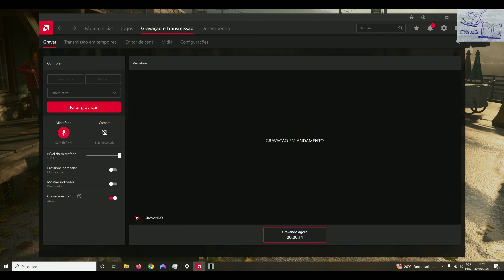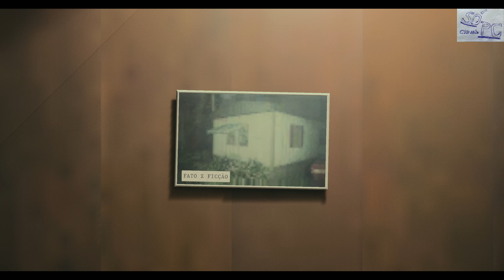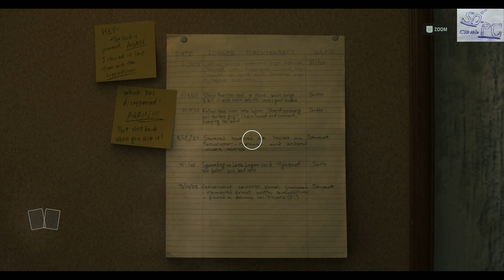Alan Wake 2 - Dirija até Watery - PC - pt-br - Parte 13